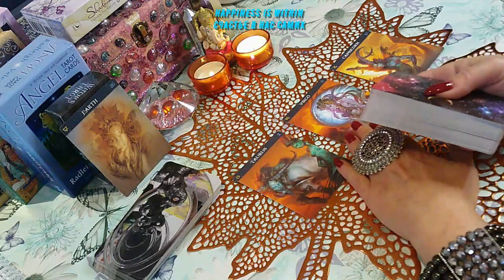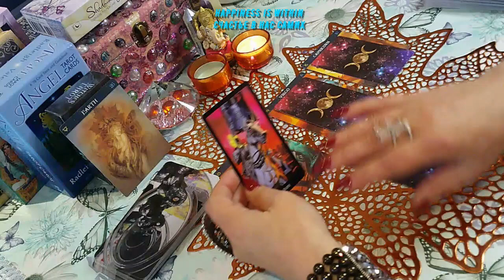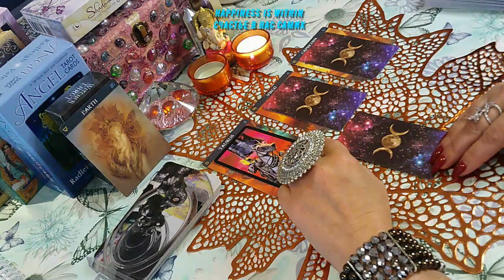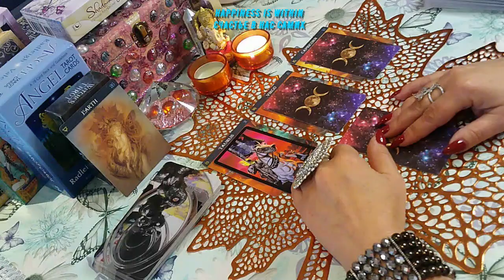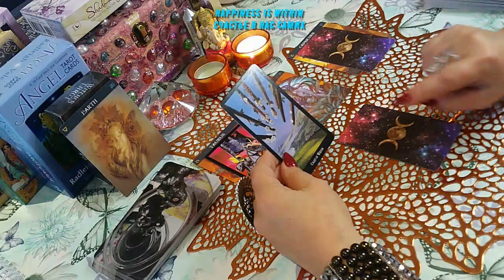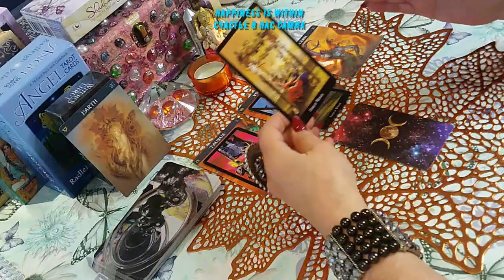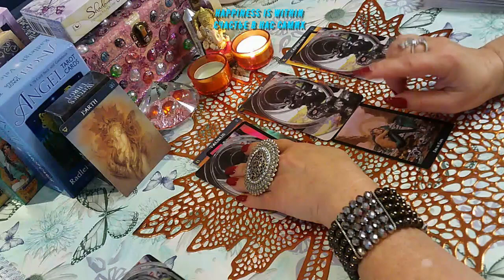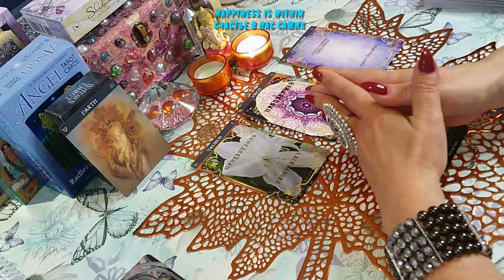ВАЖНОЕ НА НЕДЕЛЕ ТЕЛЬЦЫ ДЕВЫ КОЗЕРОГИ/IMPORTANT DURING THE WEEK TAURUS VIRGO CAPRICORN#tarotreading